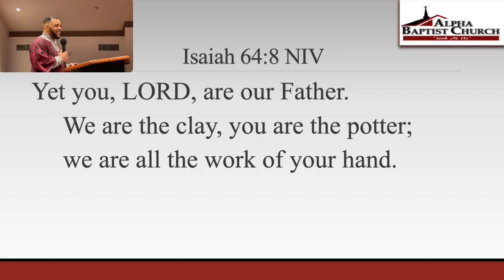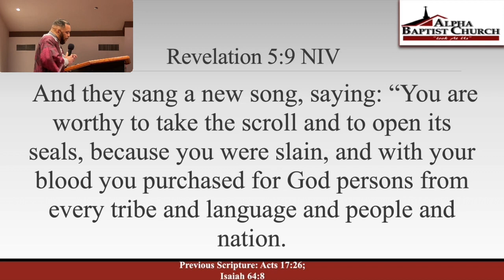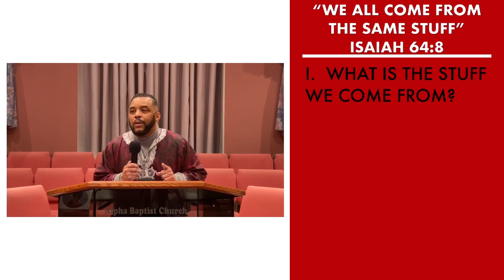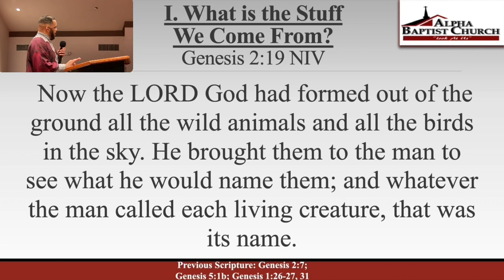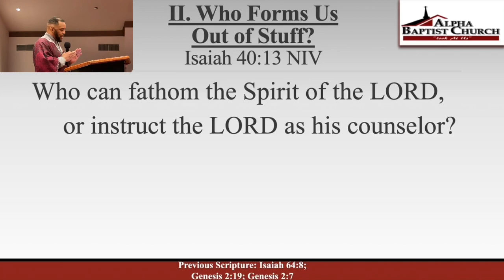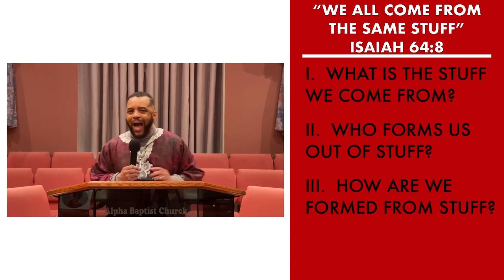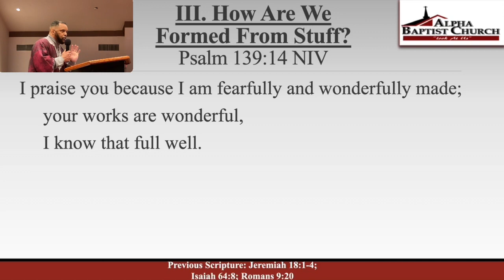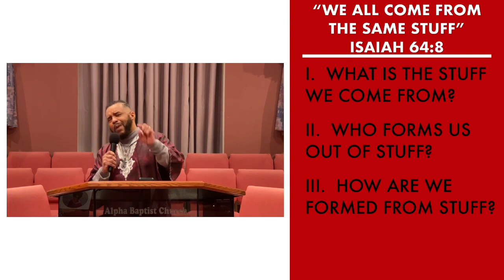“We All Come From The Same Stuff” | Isaiah 64:8 Sermon | Pastor Danny Scotton, Sr.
Pastor Danny Scotton, Sr. shares a sermon entitled, "We All Come From The Same Stuff" from Isaiah 64:8 at Alpha Baptist Church during the February 28, 2021 Sunday Service Live Stream

For the bulletin, musical selection clips, sermon audio, video, slideshow and more, please